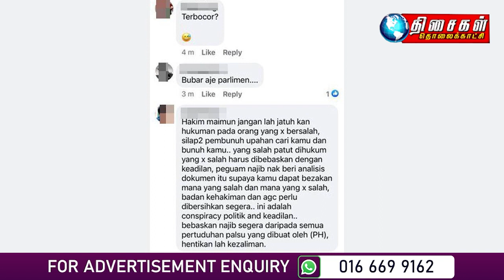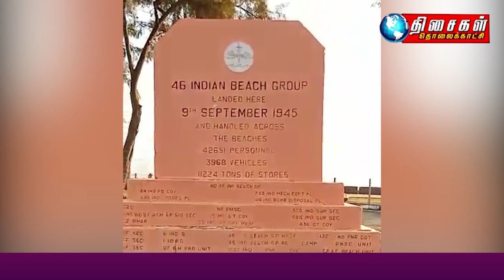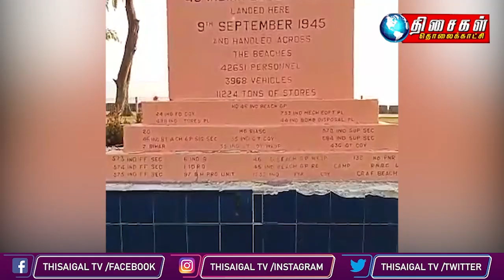Malaysia Tamil News 10pm 20.8.2022